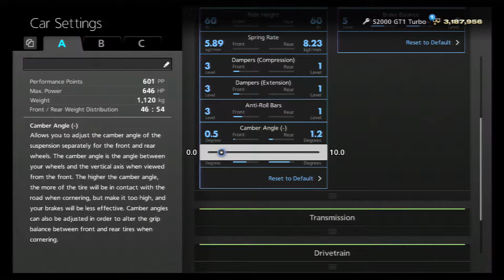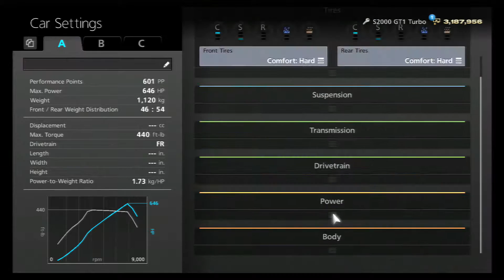GT6 | S2000 GT1 Turbo | Rizic Gaming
Video Information: Today we are doing a drift tune on the S2000 GT1 Turbo!!! If you have any questions leave them in the comments below and I will get to them ASAP! Helps a ton thanks!
Video Links:
Huge Shout outs!

Social Media!